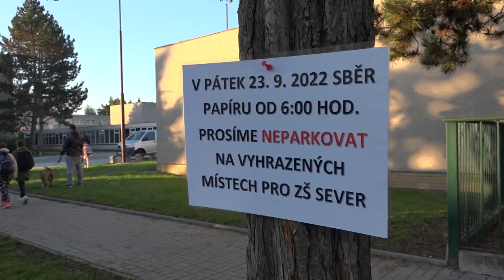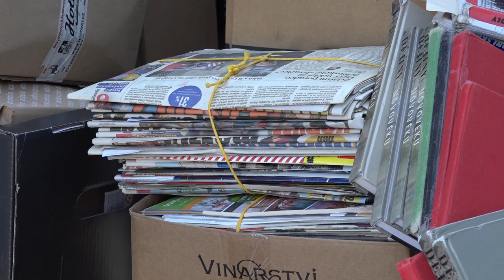Školní sběr papíru